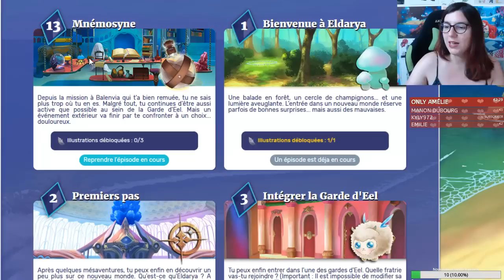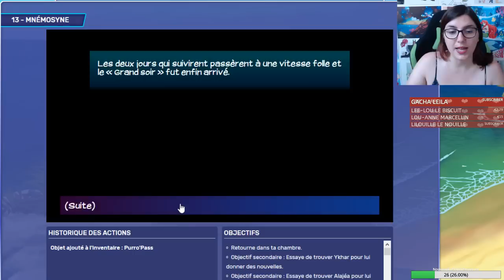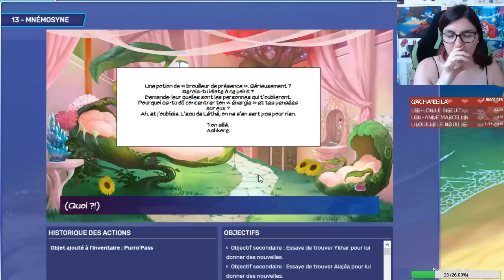Eldarya - Episode 13 #2 - Je me sens pas méga en confiance ...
On termine l'épisode 13 du jeu Eldarya aujourd'hui et je dois bien avouer que je ne me sens pas méga en confiance ...

Le thème du "Choup'Défi" du mois d'août est "La sorcellerie" !
Vous avez jusqu'au premier septembre pour participer ^^

Boîte Postale  :

TIBOUDOUBOUDOU
BP 20080
38001 GRENOBLE CEDEX 1